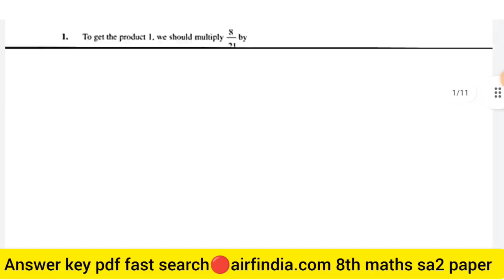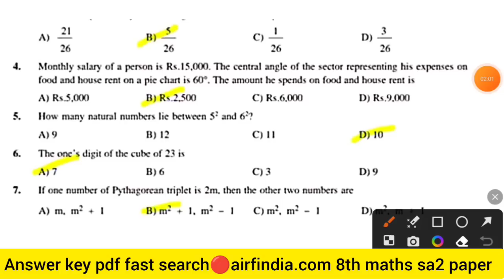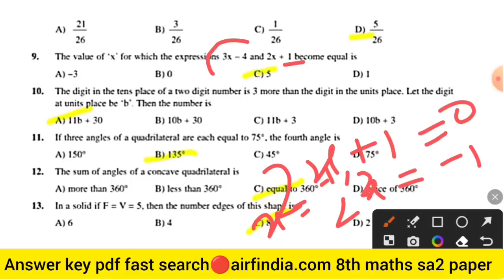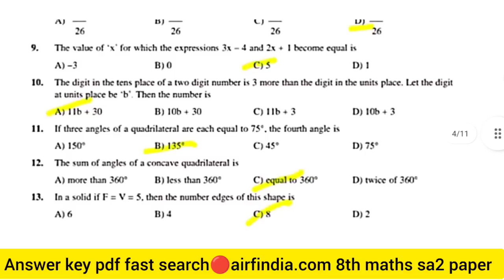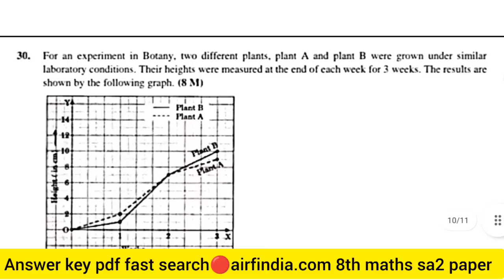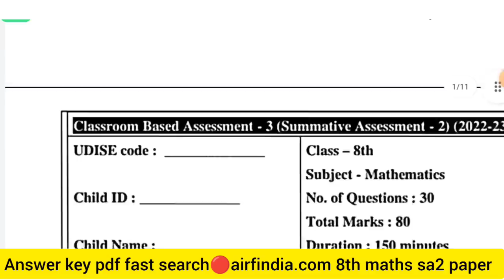8th maths sa2 cba3 question paper 2023🔥class 8th maths cba3 sa2 question paper 2023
8th maths sa2 cba3 question paper 2023🔥class 8th maths cba3 sa2 question paper 2023